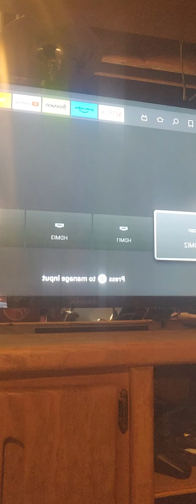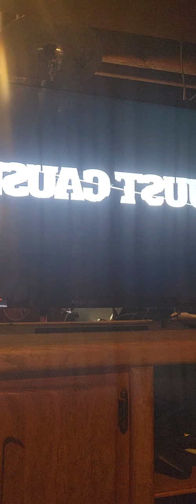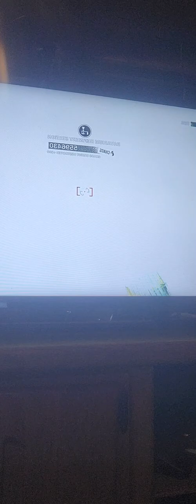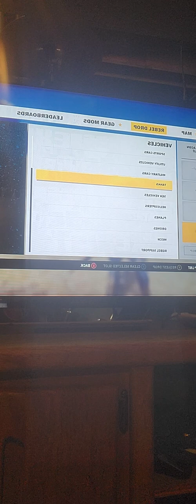Reliberating bases on just cause 3